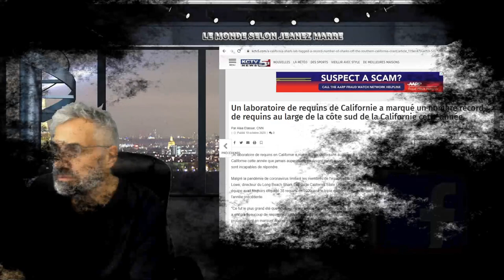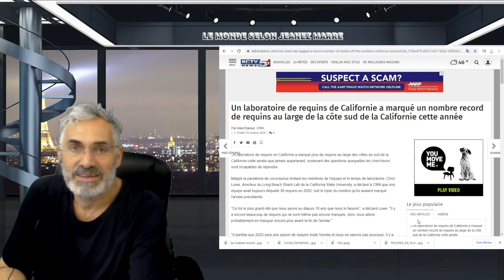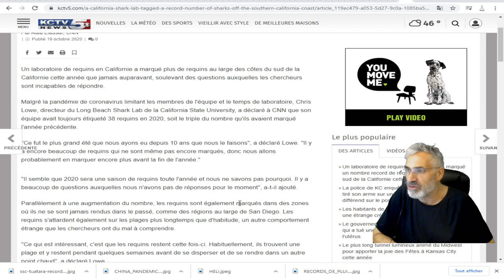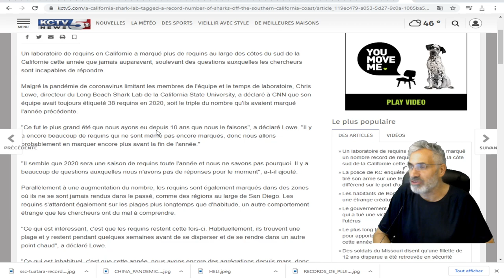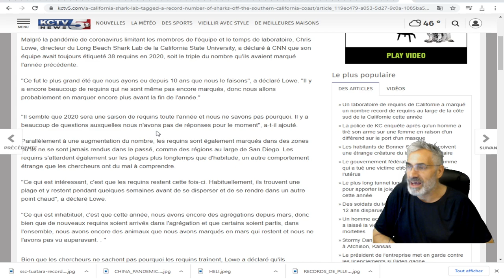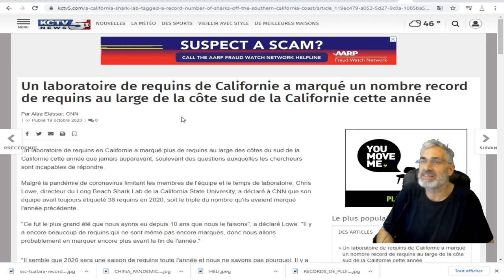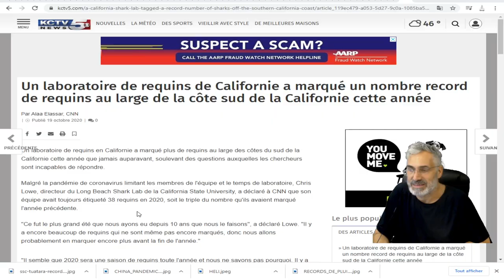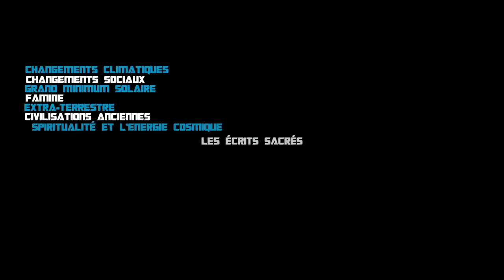un nombre record de requins observé au large de la côte sud de la Californie cette année.